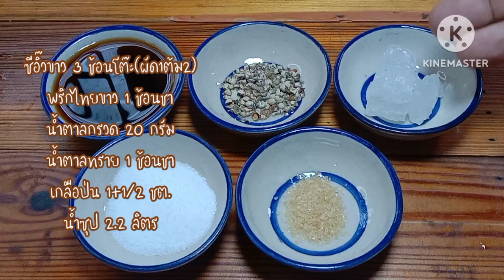ข้าวต้มหมูสับ แจกสูตรข้าวต้มมื้อเช้า ทำกินได้ทำขายรวย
ข้าวต้มหมูสับ แจกสูตรข้าวต้มมื้อเช้า ทำกินก็ได้ทำขายก็รวย ทำกับข้าวให้เมียกิน ขอแนะนำครับ

*ส่วนผสม น้ำซุป
กระดูกหมู 1 กก.
พริกไทยขาว 1 ช้อนชา
น้ำตาลกรวด 20 กรัม
ซีอิ้วขาว 2 ชต.
เกลือป่น 1+1/2 ชต.
น้ำเปล่า 3,000 ml
ไม่สะดวกต้มใช้ซุปก้อนรสหมู2ก้อนน้ำ3000ml
*ส่วนผสม ข้าวต้ม
ข้าวสาร 200 กรัม
กระเทียมสับ 1 ชต.
เห็ดหอม 3 ดอก
น้ำซุป 2,200 ml
ต้นหอม/ผักชี/กระเทียมเจียว